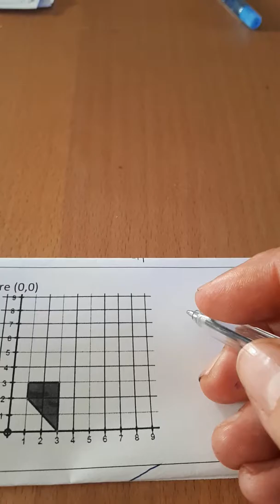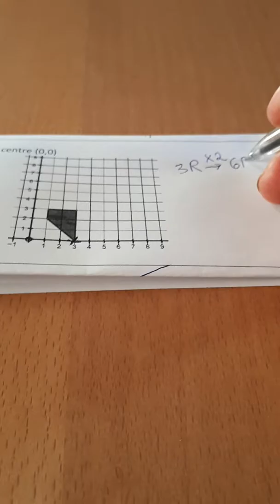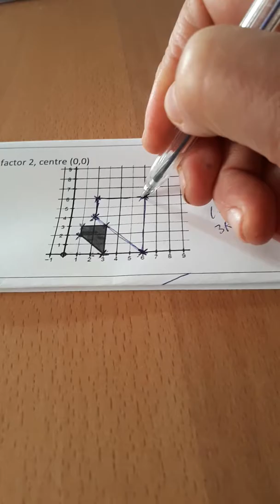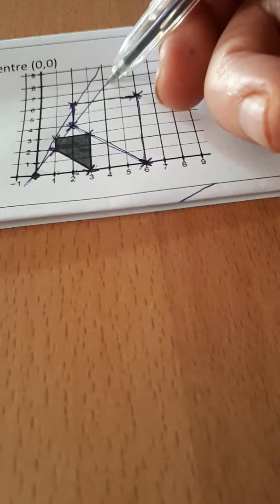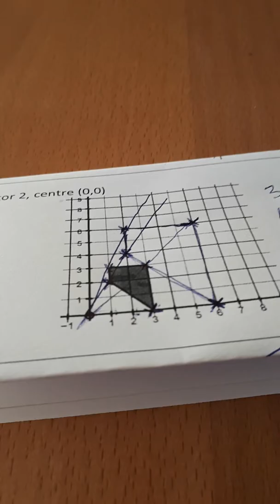Enlargements-How to draw an enlargement of a given shape